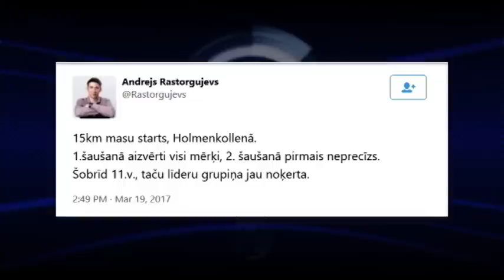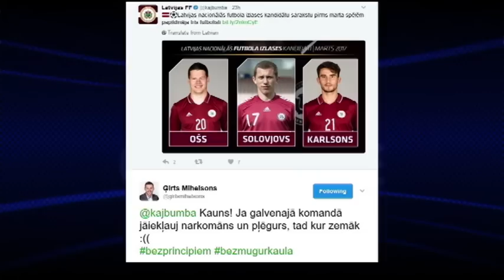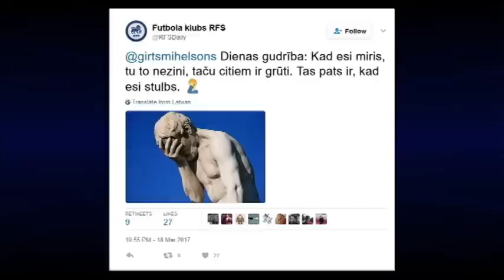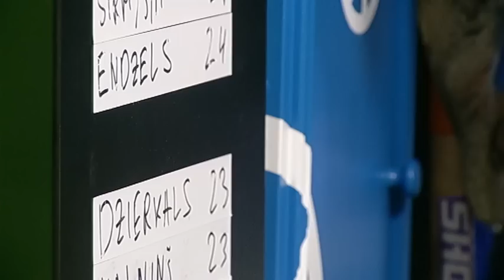Overtime TV ( 20.03.2017. )